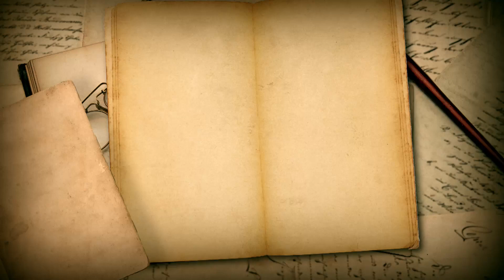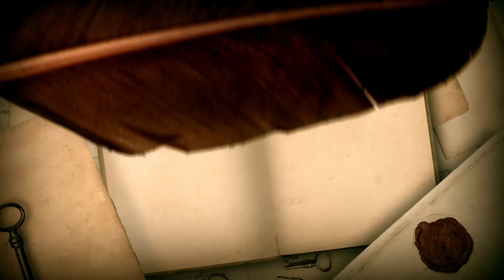«21 ποιητές για την 21η Μαρτίου του 2021» | Γιώργος Μαρκόπουλος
21 Μαρτίου 2021: Παγκόσμια Ημέρα Ποίησης με εκδηλώσεις από το Ελληνικό Ίδρυμα Πολιτισμού